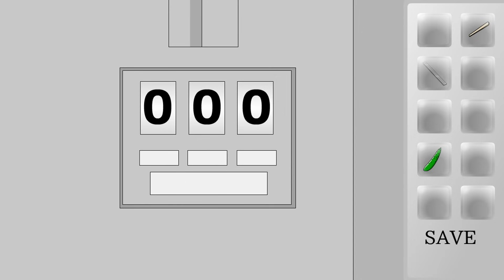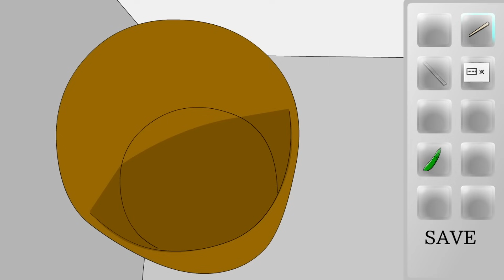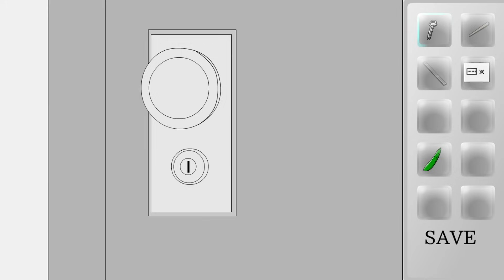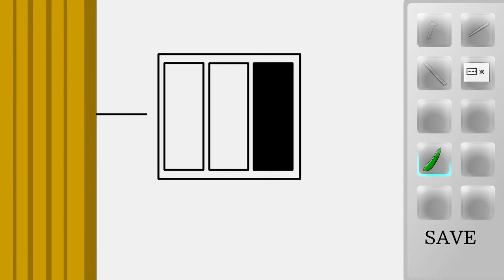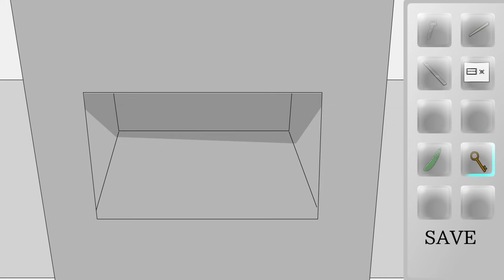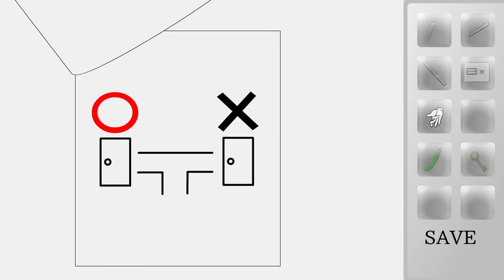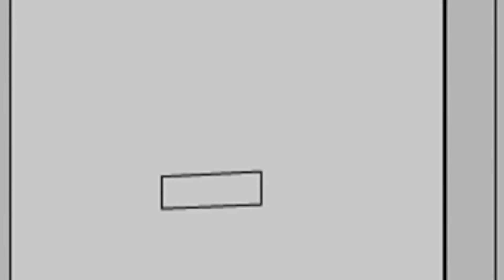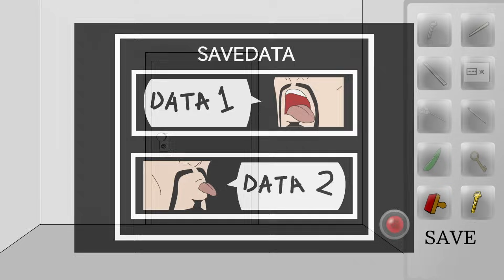กำเนิดยอดมนุษย์มะเขือยาว | WTF Japan Game [zbing z.]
สนับสนุนพี่แป้งได้ที่นี่!

zbing z